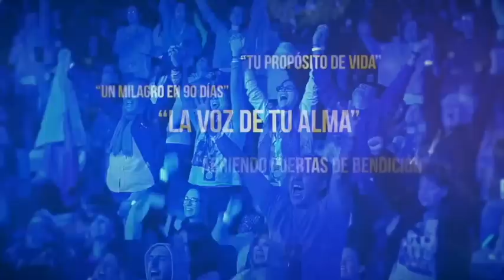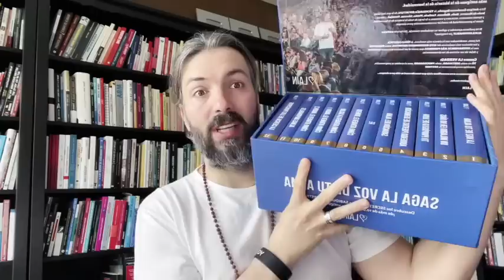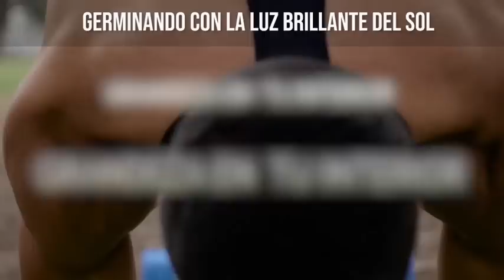Abre Tu Tercer Ojo en 30 Segundos con esta Antigua Técnica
TE AMO.

LAIN.

¡NUEVO!